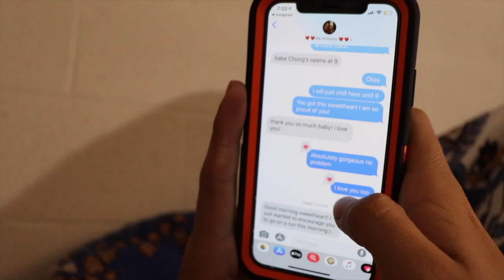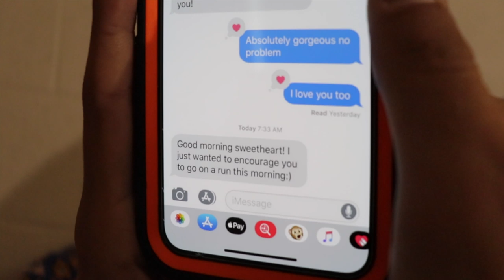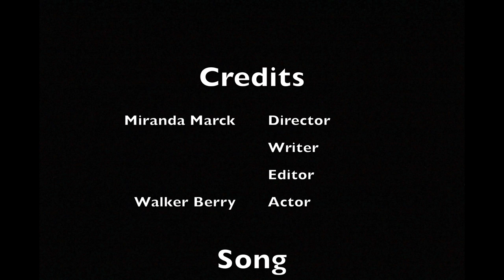SMAD 202 Final Project - Miranda Marck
Song: "All Over" by Arnau Giordani Calsini & Miki Grau (downloaded from Killer Tracks)

Filmed & Edited on June 7, 2019

Miranda Marck: Director, Writer, Editor

Walker Berry: Actor